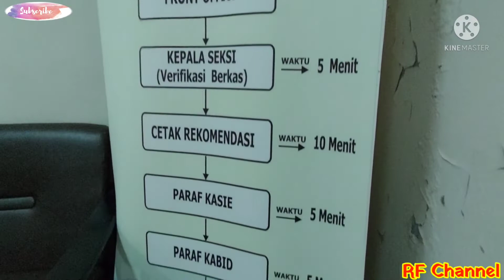DINAS KESEHATAN | KEPERLUAN SIP KERJA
Dinas Kesehatan Kota Cilegon adalah Organisasi Perangkat Daerah Kota Cilegon yang mengurusi urusan wajib kesehatan Kota Cilegon.

Berdasarkan Peraturan Daerah Kota Cilegon Nomor : 7 Tahun 2008 Pasal 3 tentang Kedudukan, Tugas Pokok, Fungsi dan Susunan Organisasi Dinas Kesehatan Kota Cilegon, Dinas  Kesehatan  merupakan  unsur  pelaksana  otonomi  daerah  dipimpin  olehseorang Kepala Dinas yang berkedudukan di bawah dan bertanggung jawab kepada Walikota melalui Sekretaris Daerah.